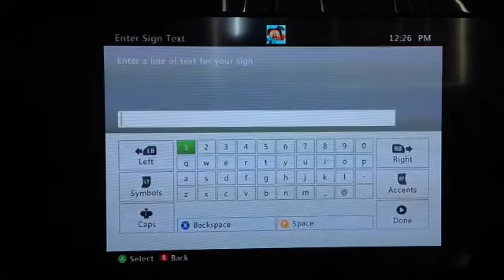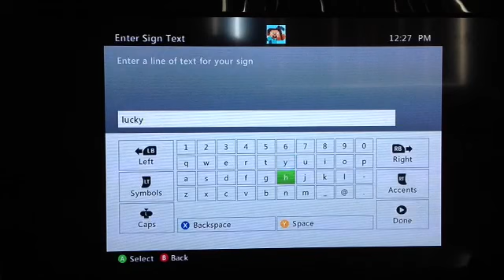Minecraft let's play episode.5